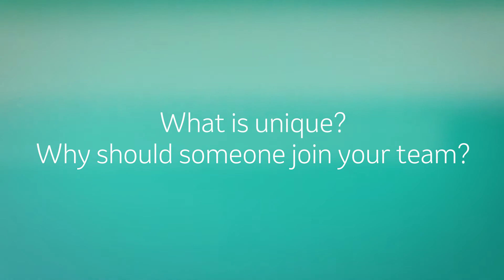Leading the way with BioNX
We’re excited to be opening our new Biologics Innovation Xceleration facility!

Join us Our employees are inspired by what’s ahead and by finding the best route, because innovative doesn’t mean careless—if our destination is a world where more people have access to better medicine to improve their lives, the best step forward is always sure-footed.